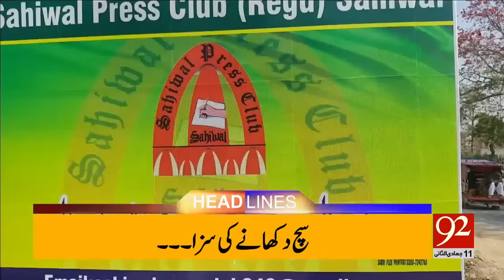92 News Headlines 06:00 PM - 11-03-2017 - 92NewsHDPlus